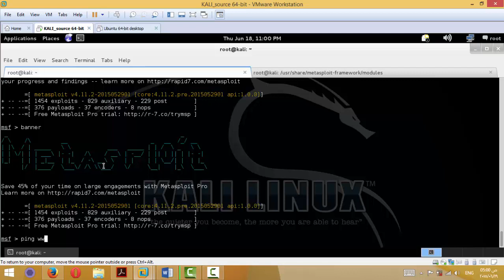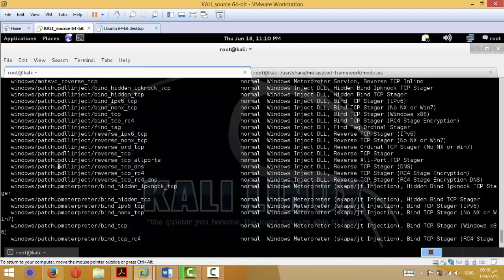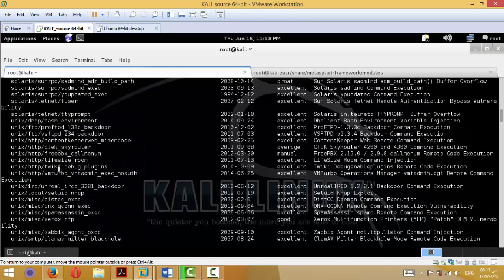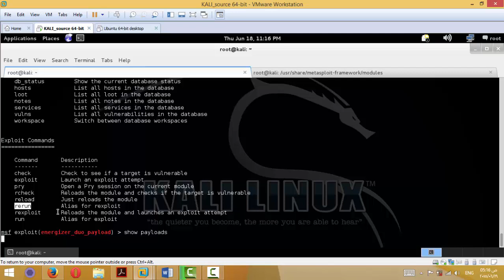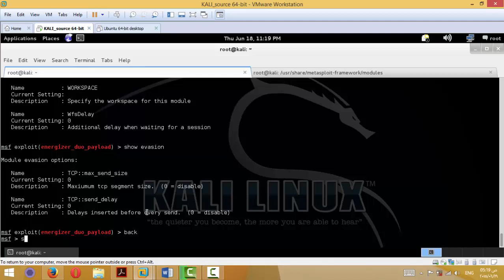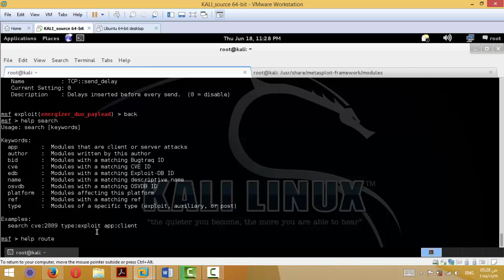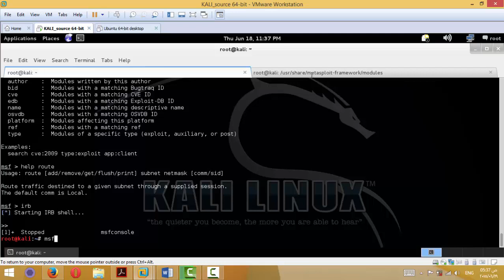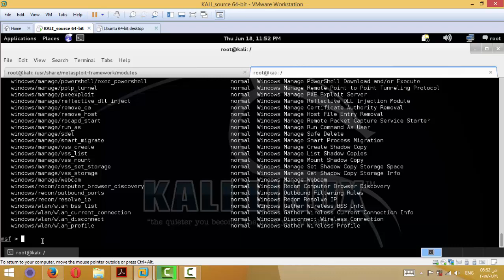014 Metasploit part2advanced ethical hacking in arabic lang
to communicate with me contact with me in this facebook